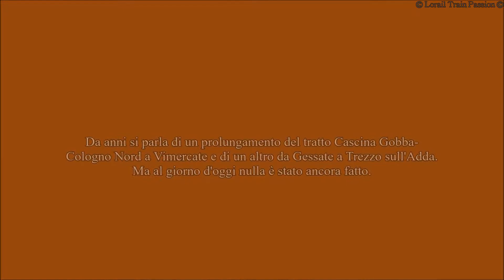Railway Memories - Linee Celeri dell'Adda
E' da un po' che non pubblicavo un Railway Memories. E sinceramente volevo un po' parlare delle Linee celeri dell'Adda, un sistema di metrotranvie parzialmente costruito, ma abbandonato in favore dell'automobile e di inefficenti autolinee.